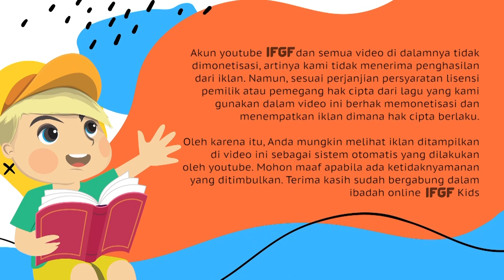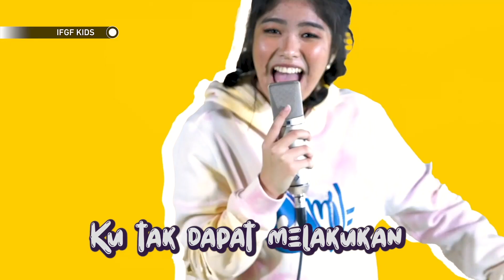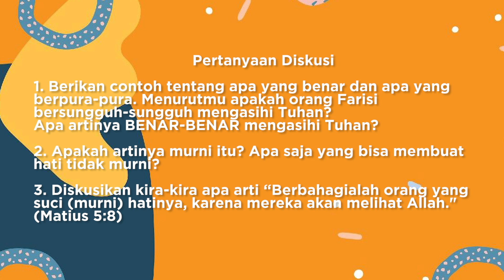Leading with A Pure Heart - Yoshua Reinhard (usia 8-12 tahun)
Welcome to IFGF Kids Online Service (01 August 2021) Special for kids with age range 8-12 years old.
Our service will start at 10 am (JKT).